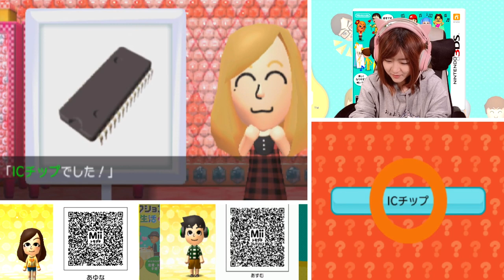新住人はあすむ？【トモダチコレクション新生活】【任天堂 nintendo】Part 508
※問い合わせの多い機材はコチラをつかってます↓
　クロマキー用 背景 グリーン/ブルー
    猫耳ヘッドホン Somic G951S-PINK

COM3D2

BGM
DOVA-SYNDROME